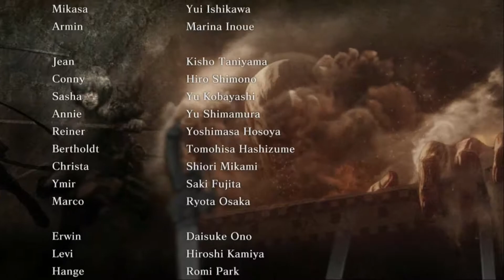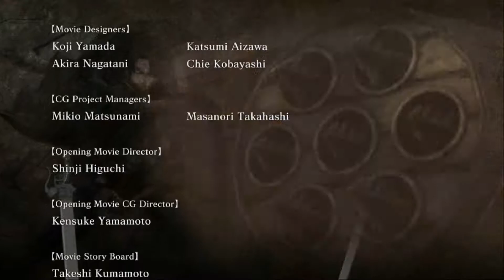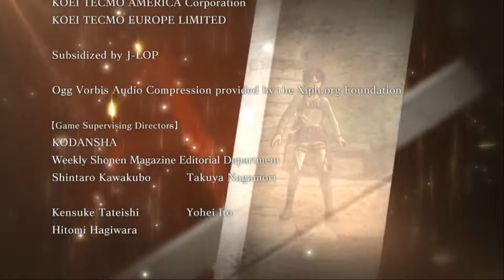ENDING IT WITH THE FEMALE TITAN | Attack on Titan: WoF p12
Ending things with the female titan first in human form which took forever then in titan form which i destroyed